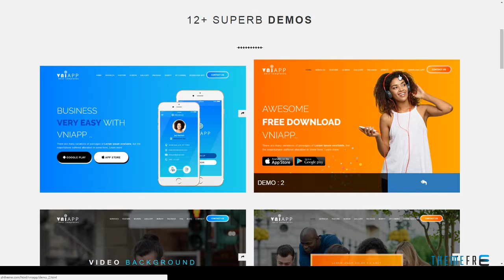VniApp - Showcase Mobile App HTML Template | Free Template Br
Compatible With Bootstrap 3.x, Bootstrap 2.3.x

 Columns 4+

 Layout Responsive